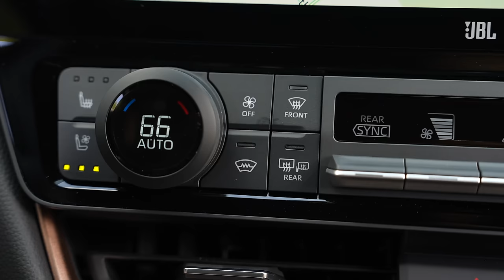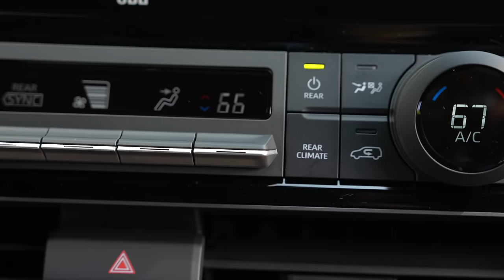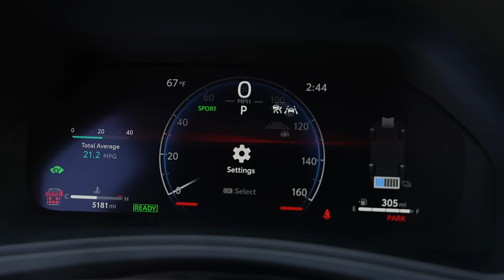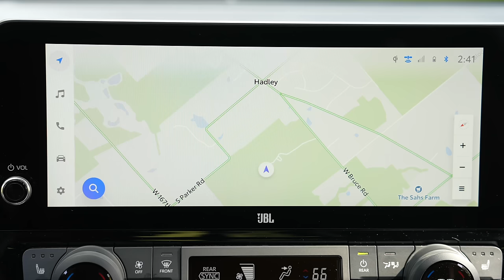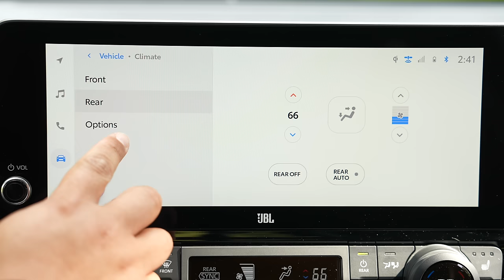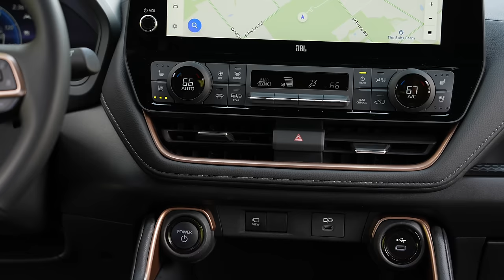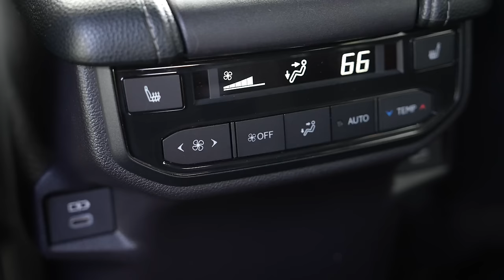Should You Buy A 2024 Toyota Grand Highlander? Back To Basics Toyota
A Mechanic reviews the all new 2024 Toyota Grand Highlander to see if Toyota did well with this model or not.

We start the review with a proper technical review of all powertrains. Then we take a look underneath. We also take a look outside, Inside and discuss some things we don't like about it.

TCCN Automotive Inc.
Toyota and Lexus Specialist Repair

Recommended Tools:
Basic Scan Tool
Very good DIY Scan Tool
Advanced Scan tool
Spill Free Coolant Replacement Funnel
Sun roof drain cleaning tool
Good DIY Torque Wrench 1/2"
Wireless Apple CarPlay for Toyota\Lexus
Very Good Triple Camera Borescope

0:00 Intro
0:38 Under The Hood
17:35 Under The Car
23:33 Exterior Review
32:04 Interior Review
43:45 Things I Don't Like About It
45:37 Should You Buy One?